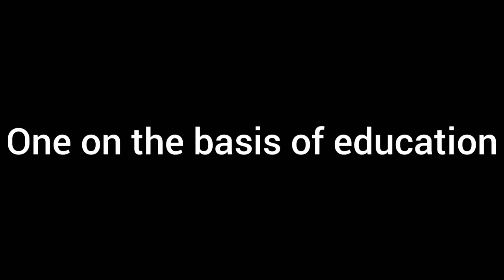An important announcement by Last Game